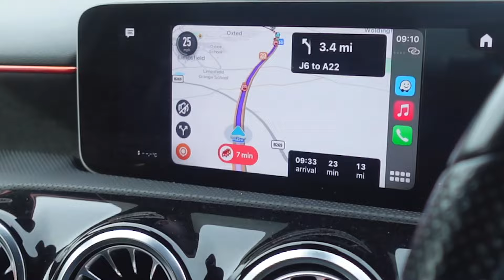Nigerian Boy In Ghana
Zayzz In Ghana! Enjoy this mini series of mine while I show you my experience in Ghana!

New snap - z3yy_z